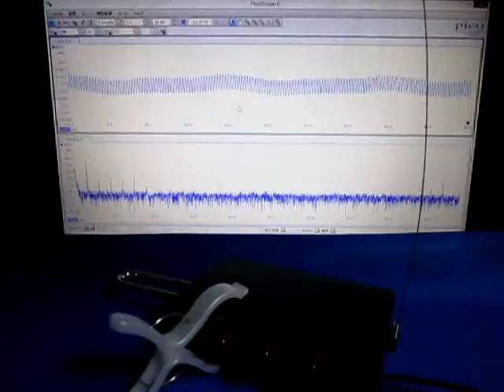超音波（基礎実験・テルミンと超音波テスター） ultrasonic-labo